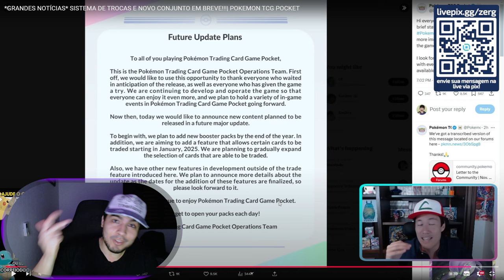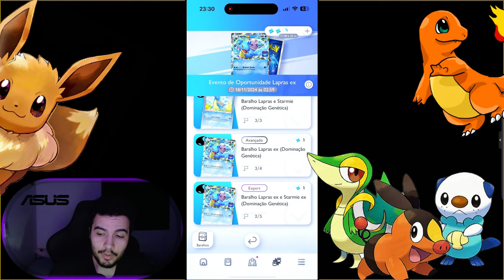SISTEMA DE TROCA E NOVOS PACKS O QUE VOCE DEVE GUARDAR DE RECURSO - Pokémon TCG POCKET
Pokemon Tcg Pocket